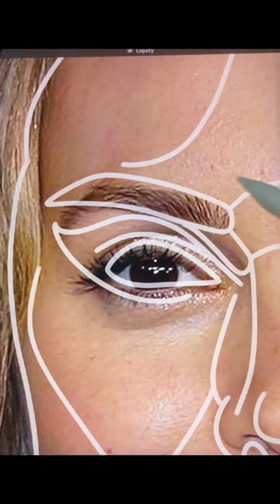Perfect Face change of Leighton Meester